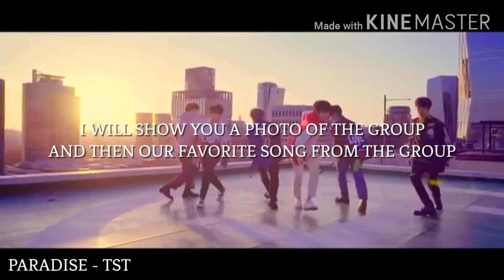Me vs my sister: favorite kpop songs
This video is a collab with my sister. It's about our favorite kpop song from each group. Let me know your favorite kpop songs down below.

Intro: UNVS - Give you up
Outro: The man BLK - Blue eyes